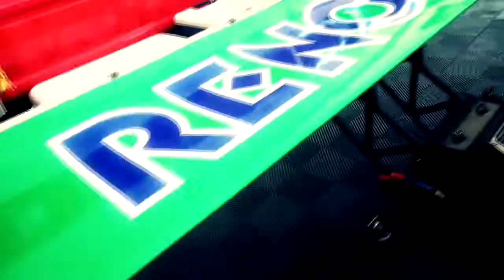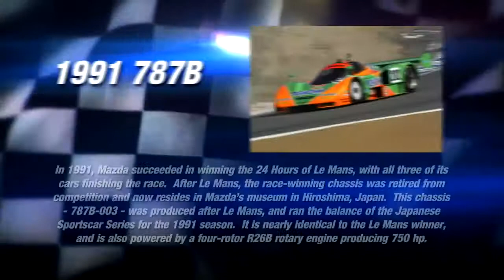2013 Rolex Monterey Motorsports Reunion Race I Mazda